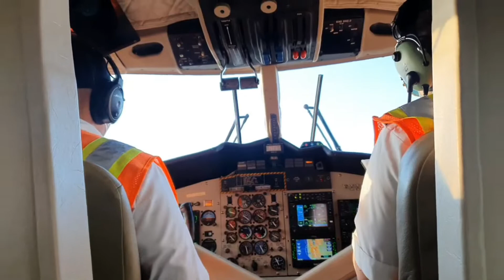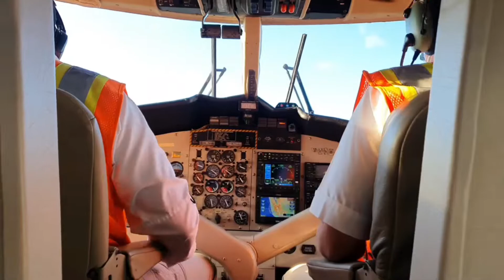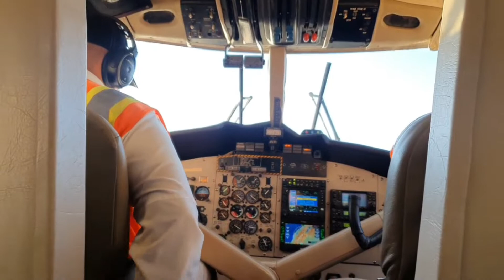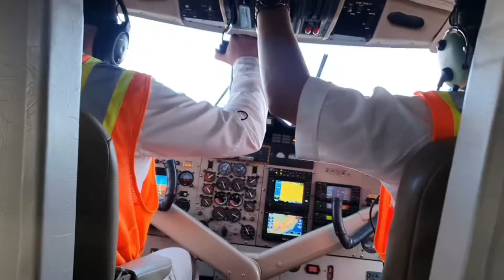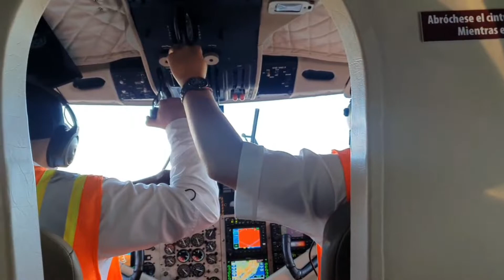Aterrizaje de una DHC-6-200 Twin Otter LR desde cabina con explicaciones Huehuetenango (HUE).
¡Belleza de cabina!